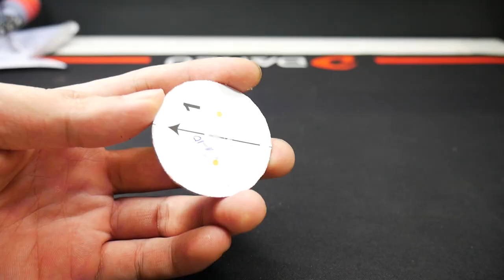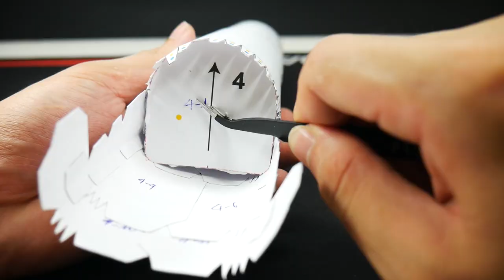Papercraft airplane tutorial | Air India Boeing 777-300ER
Boeing777-300ER
You may download the parts and assembly Instructions:
The author is P.model Kiyonaga

Music I used:
Music | Joy by Declan DP